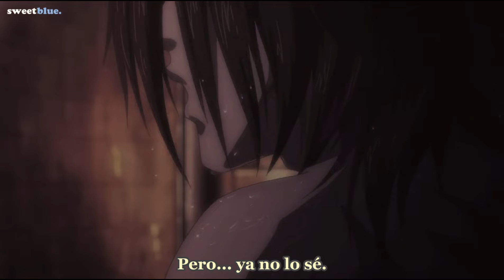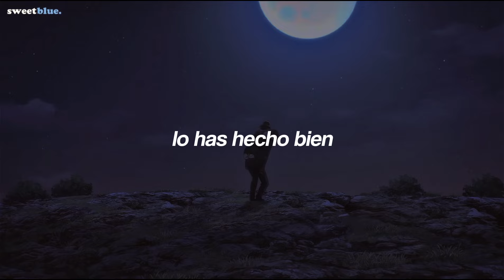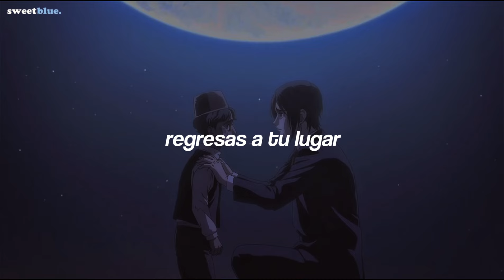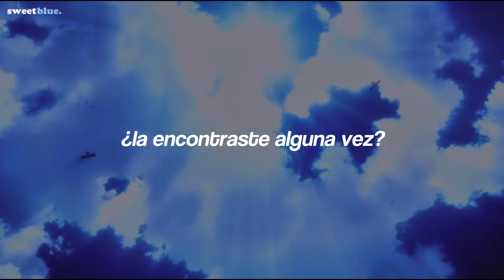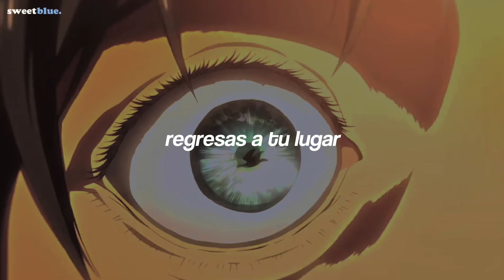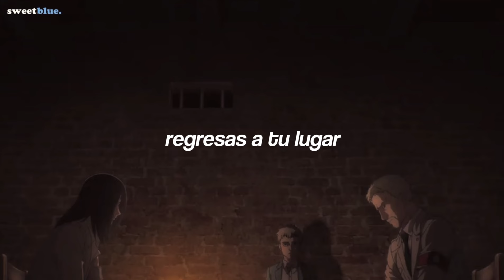"en algún lugar de tus ojos, estaré de tu lado" ♡ | Eren Jaeger AMV [Space Song Sub. Español]